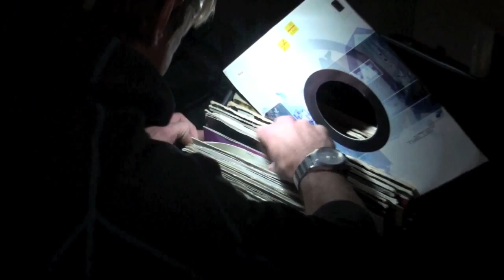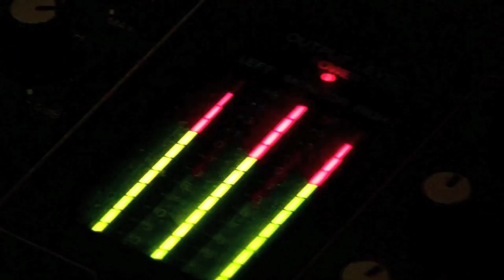The Barn Climbing Centre, Climbing on Monday the 14th of October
Track: How too listen by Bliss N Eso